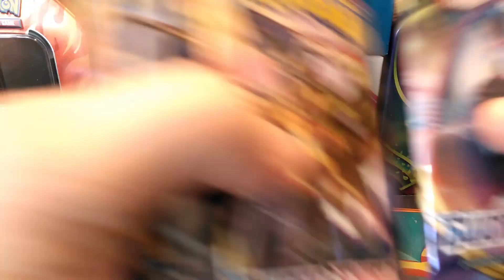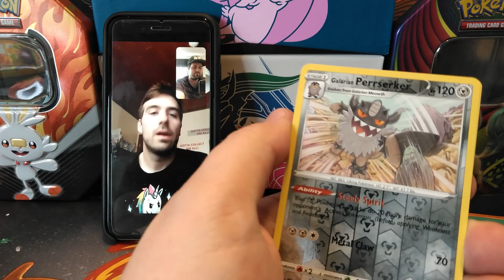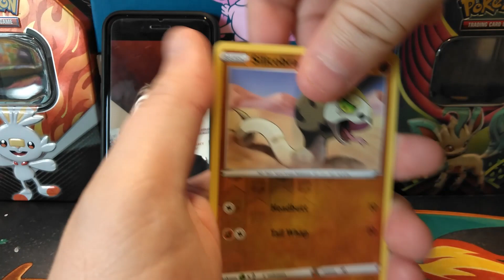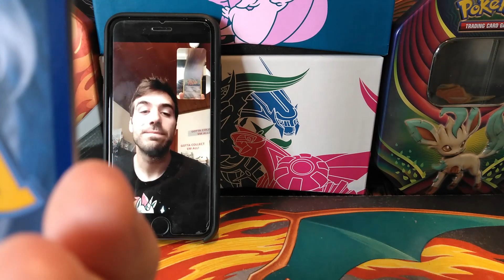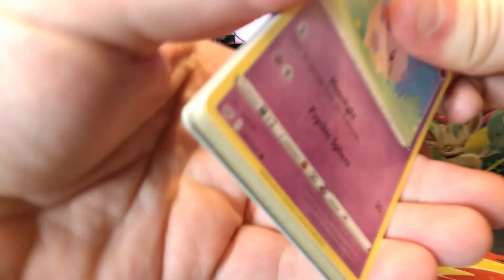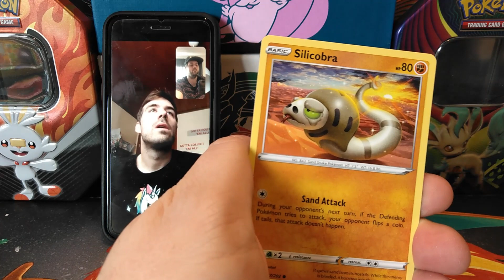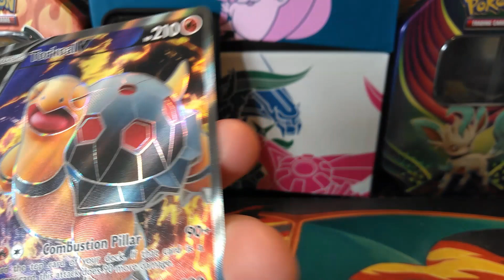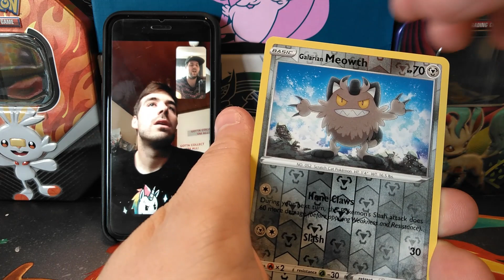lockdown elite trainebox!!! Crazy pulls!!!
Hello wonderfull people,

Today Stino opens an Elite trainerbox.